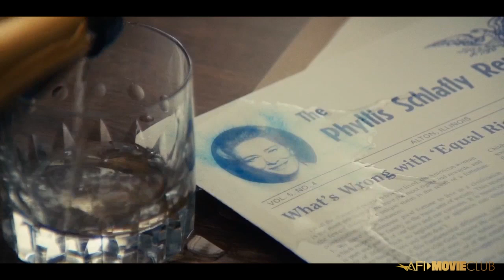Mrs. America Filmmakers on Making the TV Series | AFI Awards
Mrs. America creator and co-writer Dahvi Waller directors Anna Boden & Ryan Fleck on making the limited series, AFI Awards 2020 honoree.